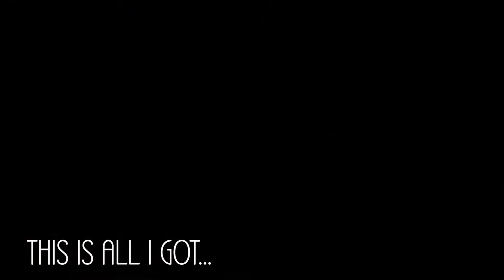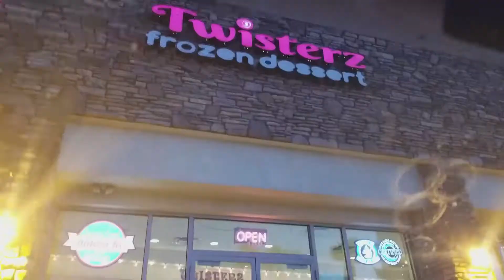Taco, Drone, Park, FroYo, Felicia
By far, the best vlog I've ever made. On a Wednesday. In 2018.

Peace,
Nephi - Mallory - Marlo

erfnurgen (nephig)

Nephi – nephig
Mallory – malloryguymon

M U S I C    F O R   T H IS   V I D E O
Song: Wonderful
By: Dyalla

10 points for seeing this.

Next giveaway is currently being played and point are still accumulating.